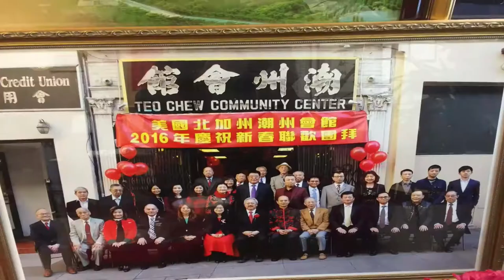黑暗中点亮烛光:一个商业领袖对美国参政的愿景